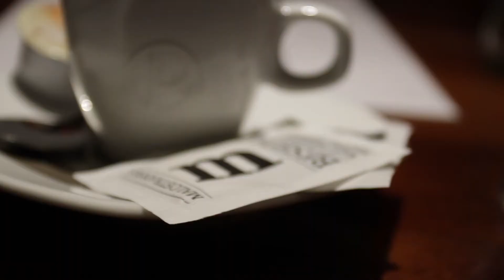Malostranské BeseDění 11| hosté: Dany Stejskal a Karel Buriánek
Nalijte si něco dobrého k pití a posaďte se s námi k přátelskému povídání o začátcích magazínu Headliner o jedinečných narozeninových večírcích v Besedě nebo o zákulisí koncertů na Pontonu střeleckého ostrova.  S Karlem a Danym si povídáme rádi, a protože jsme se dlouho neviděli, bylo hodně co vyprávět a na co vzpomínat. Poslechněte si jedenácté BeseDění s Karlem Buriánkem a Danym Stejskalem.